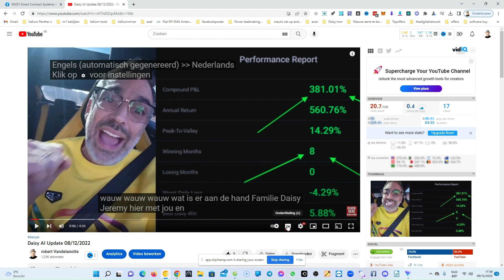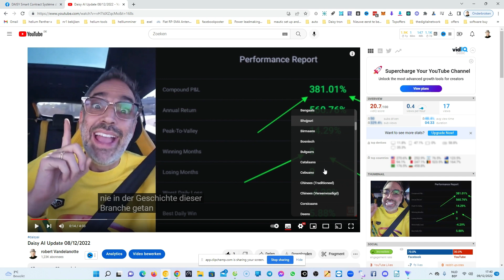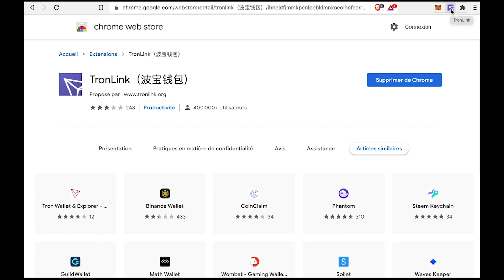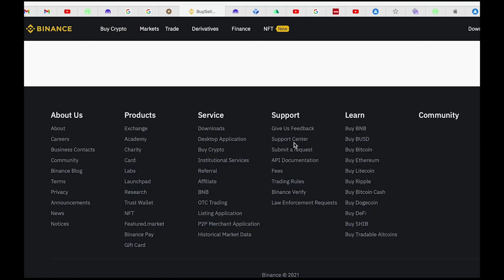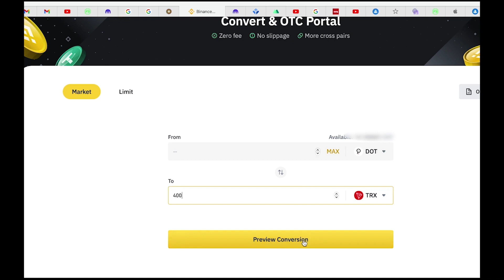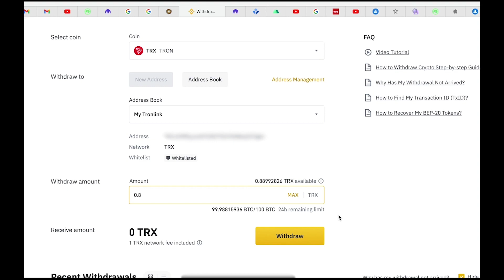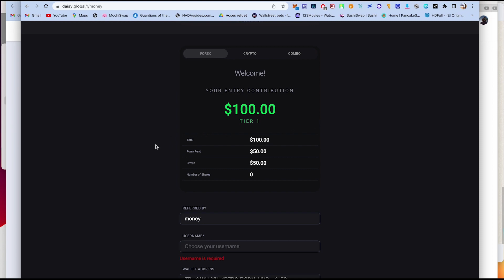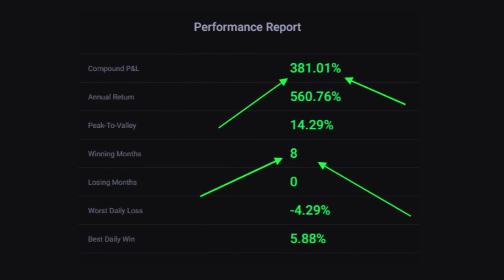Daisy AI Tutoriel Complet Enregistrement sur DAISY sur ordinateur + translate video to....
Utilisez le lien de votre parrain ou personne qui vous a recommandé Daisy, autrement voici le mien

Use the link of your sponsor or person who recommended Daisy to you, otherwise here is mine

Updated Daisy Trading Rewards & Referral Income Scenario Calculator (Updated Nov 7, 2022)
Run scenarios on Forex and Crypto Trading Reward outcomes as well as potential referral income scenarios if your personal referrals do the same as you.
+ told you so event tickets